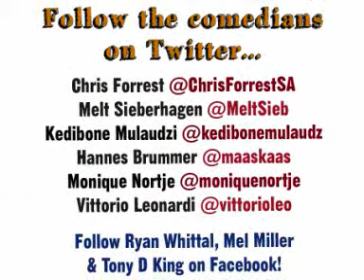Who Would Play Me In a Film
Our comedians tell us who would play them in a film and why. With Ryan Whittal, Chris Forrest, Mel Miller, Melt Sieberhagen, Kedibone Mulaudzi, Hannes Brummer, Tony King, Monique Nortje & Vittorio Leonardi.